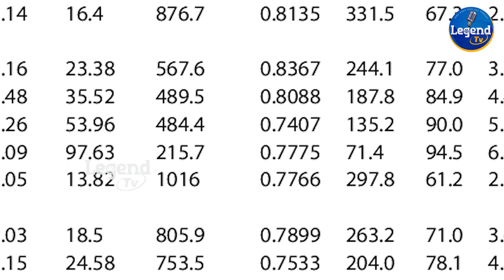GO 46ను సవరణ చేయాలని MLAల వినతిపత్రం | MLAs Submitted Vinati Patram to CM GO 46 | LegendTv